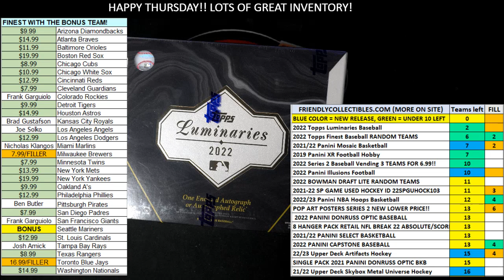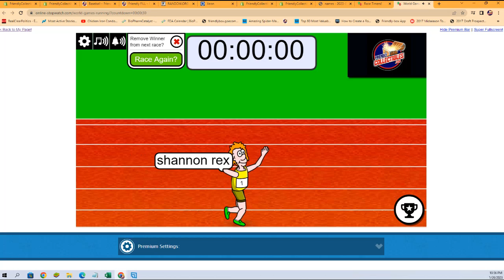2022 Topps Luminaries Baseball FILLER F 22LUMINARIES106